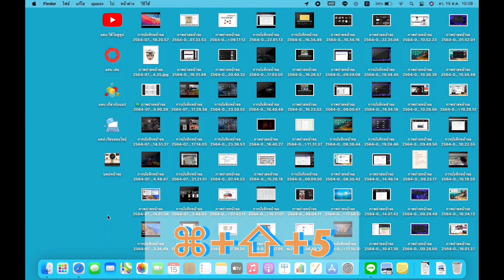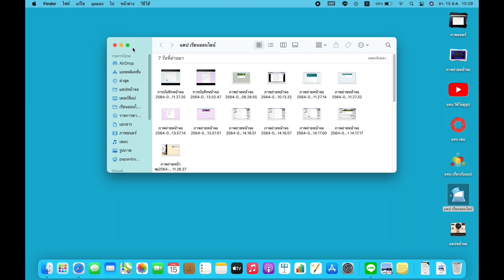วิธีจัดหน้าจอหลัก Macให้เป็นระเบียบ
TikTok Bonus
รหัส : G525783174